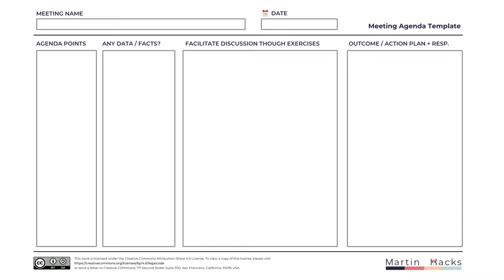More Productive Meetings Using Simple Template - Free Download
We spend way too much time in meetings, but also we run them poorly and without a clear structure to get outcomes and business value. It is time to get better! Bring this template next time.

About Martin Hacks: Martin is passionate about helping people to solve very complex problems through simple solutions. He has developed a holistic understanding and a new framework on how to radically innovate and unlock business value.